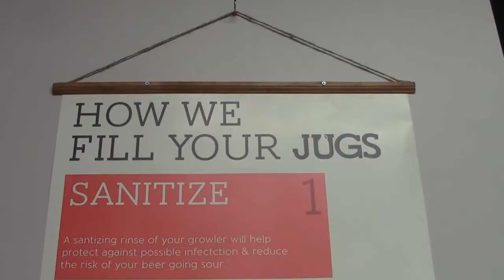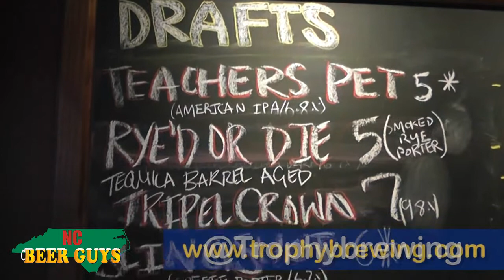NCBeerBuzz - Trophy Brewing, Raleigh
In this new NCBeerBuzz episode, we visit Trophy Brewing at 827 W. Morgan St. in Raleigh and speak with Les Stewart, head brewer, about operations there and the Trophy story. Trophy is not big, featuring a 3 BBL brewhouse with 3 single batch and 2 double batch fermenters. Trophy has a full bar, growlers to go and they also happen to serve some of the best pizza in town. Trophy's beer is always unique and tasty and the staff is beer educated and always willing to talk about beer! Trophy Brewing represents Chris Powers and David “Woody” Lockwood’s long-held dream of having their own brewery. Les shares the vision that Chris and Woody have for beer. His passionate approach to crafting beer "returns a glass that surprises most beer drinkers."